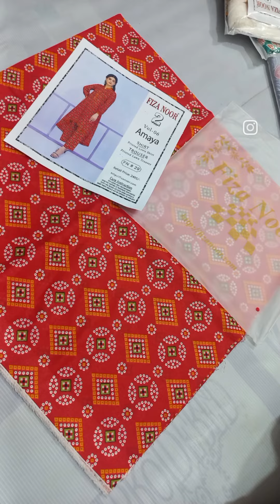Fizzanoor lawn two piece, what's app 0317 4888659 only